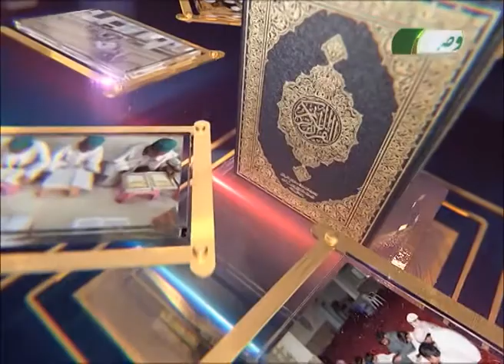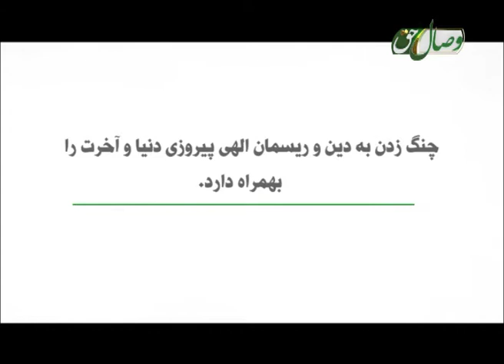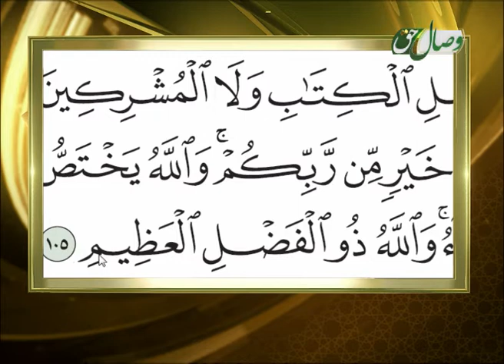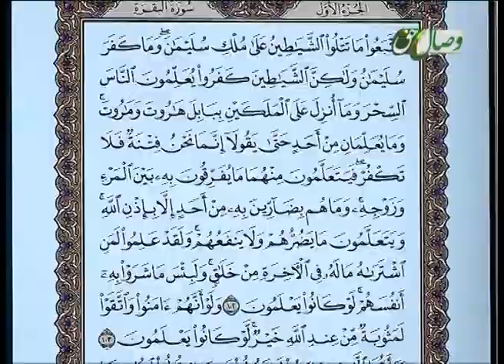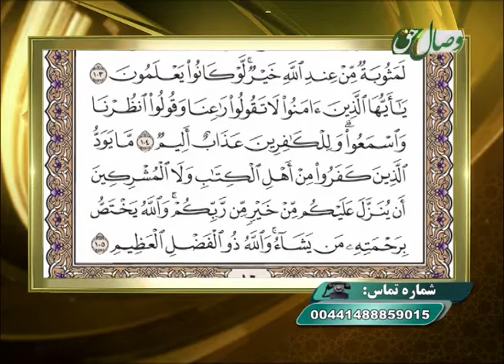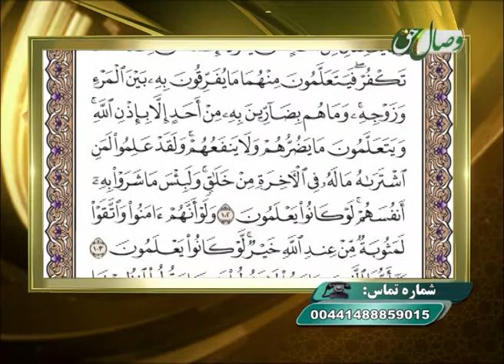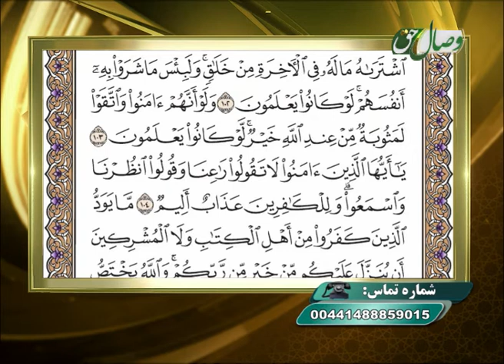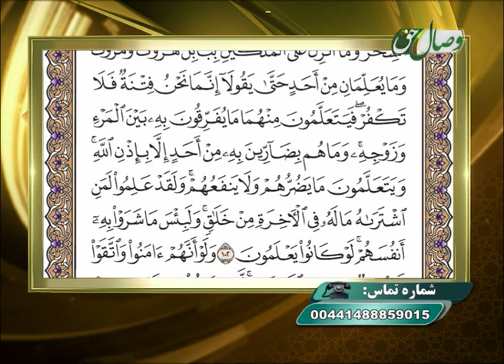Омузиши рӯхонии Қурони карим 25 (Рӯхонии оёти 102 то 105 сураи Бақара) 12-06-2015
Барномаи Рӯхонии Қурони карим 25
 Бо иҷрои устод Фазлҳақ Сулаймонӣ ба омузиши рӯхонии Қурони карим ва тасҳиҳи тиловати он мепардозанд.
Мавзуъ: Рӯхонии оёти 106 то 112 сураи Бақара